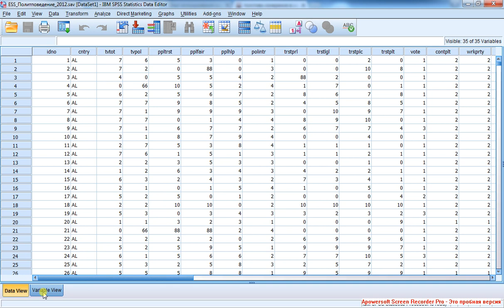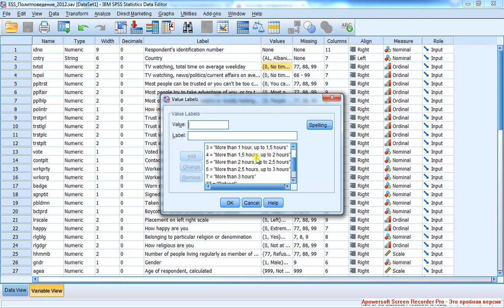Как определить тип шкалы 1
Номинальная шкала. Порядковая шкала с единицей измерения = интервальная.